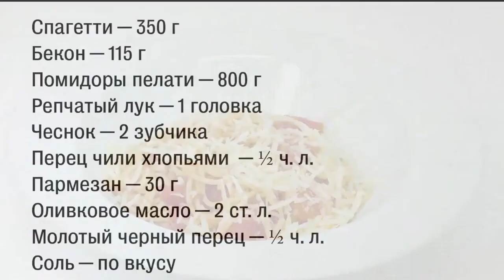Спагетти аматричана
Помощь каналу:
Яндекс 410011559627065